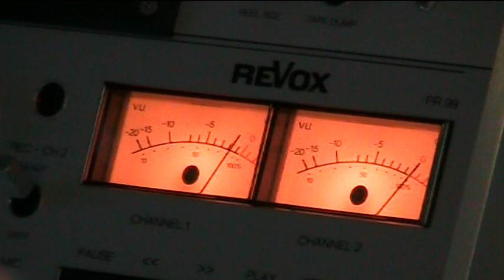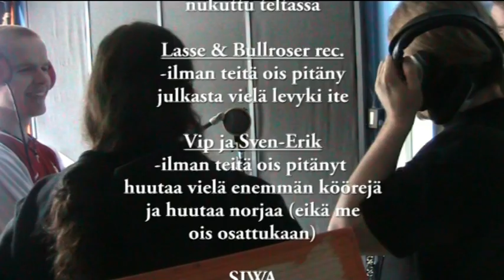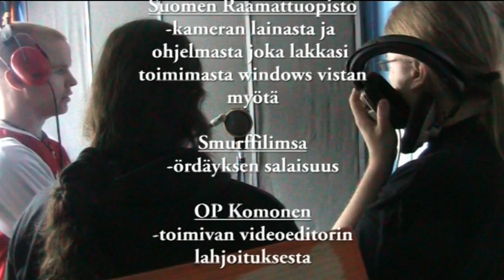Sotahuuto: Making of "Brown 3", part 5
Third Sotahuuto album recording process, video #5. Optional subtitles in English ("CC" button, down-right corner of the video).

Editing by Taneli. Filming by Sotahuuto. Subtitles by Matti.